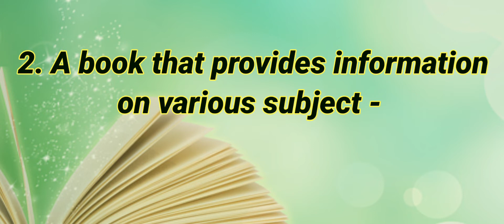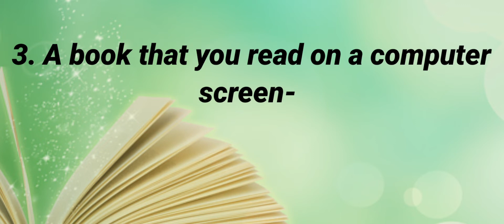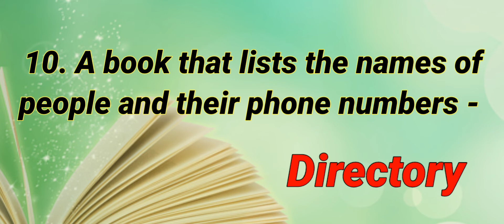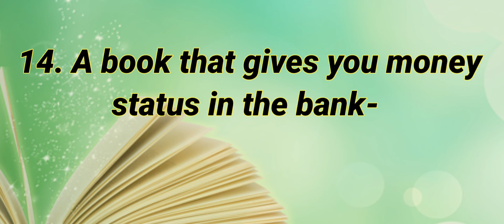Types of Books|| Gk|| Rashmi Agrawal